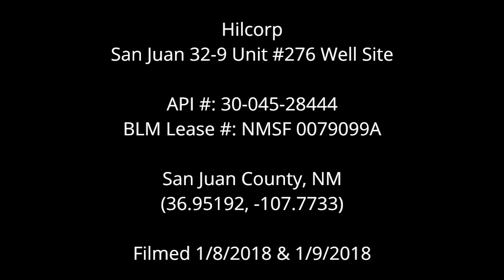Hilcorp San Juan 32-9 Unit #276, San Juan County, NM (Jan 2018)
Hilcorp
San Juan 32-9 Unit #276 Well Site
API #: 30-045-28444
BLM Lease #: NMSF 0079099A
San Juan County, NM
(36.95192, -107.7733)